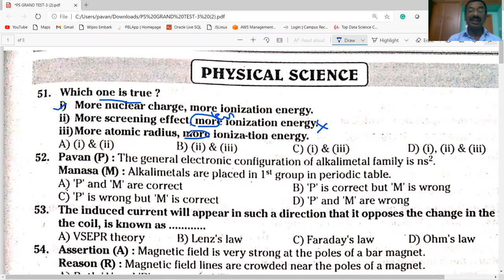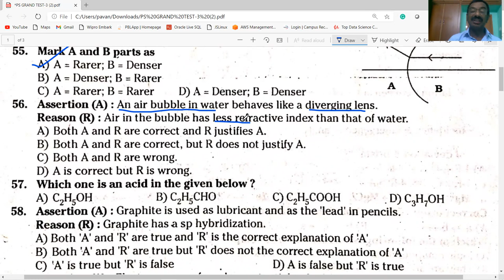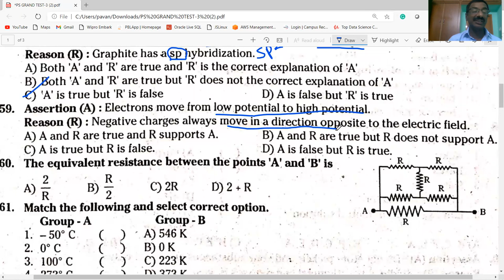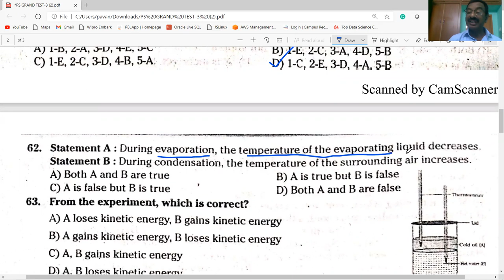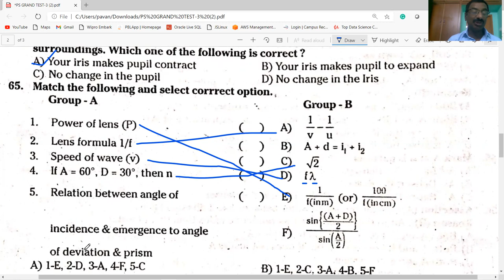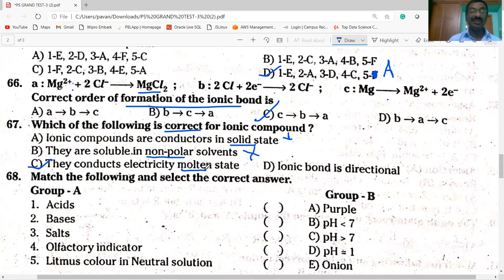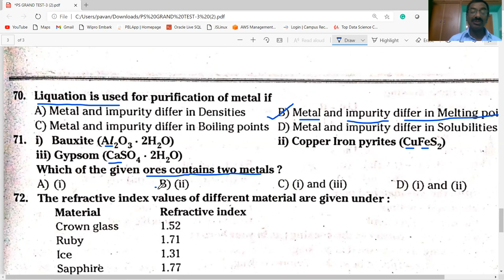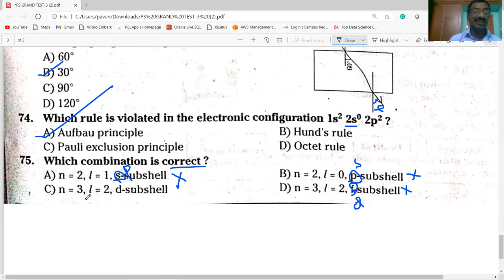AP IIIT / PHYSICAL SCIENCE / GRAND TEST-3